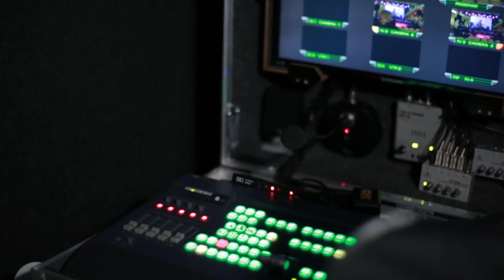Finał Backstage SZKOŁA MUZYCZNA YAMAHA Rzeszow Łańcut